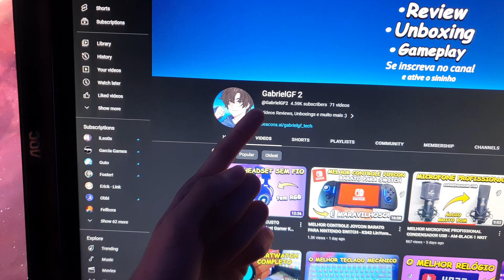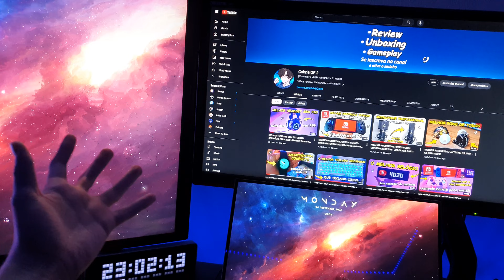NOTÍCIA BOA!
CORRE LÁ! ASSISTE ATÉ O FINAL E COMENTA LÁ O QUE VOCÊ ACHOU DO PRODUTO! (e dá like lá)